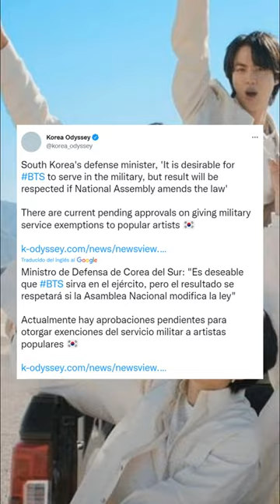QUIERE que BTS haga el servicio militar Tik Tok